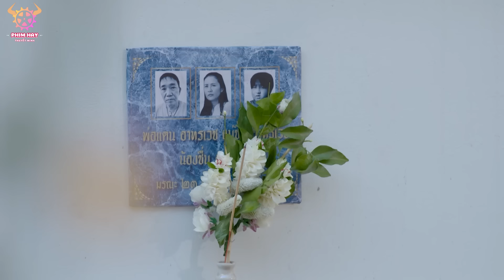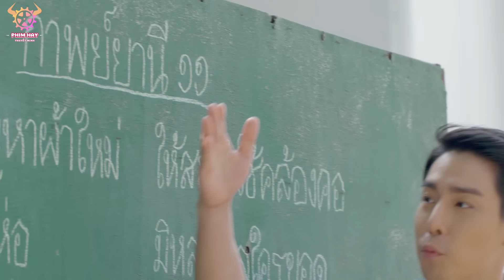HUYẾT THÙ - Tập 30 ( lồng tiếng )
Diễn viên:Rattapong Tanapat, Atshar Nampan, Laknara Pierta, Katreeya English, Pitchayadon Pungpun, Tarakhet Phetsuksai,Vanda Sahawong...

NỘI DUNG: Bộ phim kể câu chuyện về Ruang, một thanh niên mồ côi đã sống một cuộc sống khó khăn từ nhỏ. Vì bị áp bức, ức hiếp và phản bội, anh ta trở nên tức giận và giết chết chính chủ nhân của mình. Anh ta đã lấy trộm tiền và trốn thoát để bắt đầu một cuộc sống mới. Ruang đã lừa dối cha của Nakorn và giết chết cha mẹ và em trai của Din ngay trước mắt Din để lấy tài sản của họ. Rueang xác định để thành công và sẽ làm bất cứ điều gì có lợi cho mình, thậm chí lợi dụng người khác. Anh ta tàn sát toàn bộ gia đình của Din và Din là người duy nhất sống sót sống với các nhà sư trong một ngôi chùa. Anh đổi tên thành Nakhon và trở thành cảnh sát để dàn xếp tỷ số với Rueang. Nếu một tội phạm không đền tội, sẽ có quả báo, do đó Nakhon đã quay lại trả thù bằng cách làm cảnh sát điều tra Ruang. Khi vướng vào ngôi nhà này, anh gặp Mukda, con gái nuôi của Ruang. Liệu Ruang có nhận lấy nghiệp chướng của mình? Liệu Nakorn sẽ tiếp tục trò chơi trả thù hay sẽ từ bỏ mối hận thù và chọn cách tha thứ?